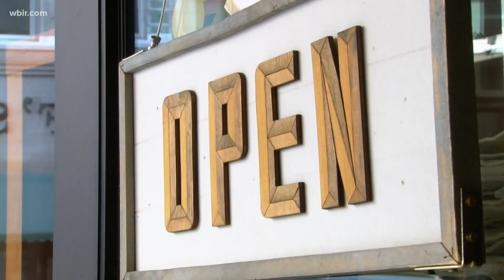Businesses hope Tennessee tax-free holiday brings in extra money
Lawmakers added items that would be eligible to be tax-free as a way to support the economy during the COVID-19 pandemic.